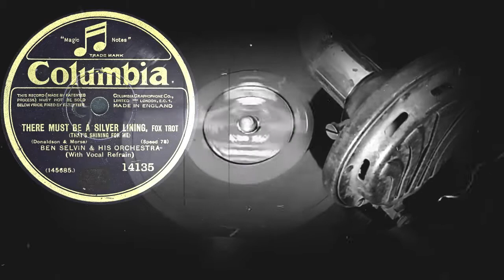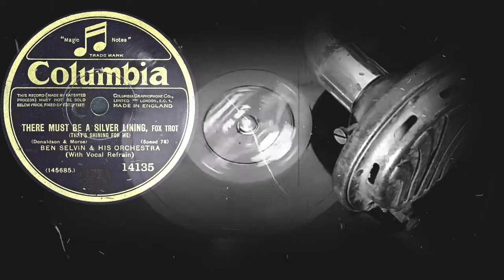THERE MUST BE A SILVER LINING - BEN SELVIN & HIS ORCHESTRA - Recorded in New York, February 27, 1928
THERE MUST BE A SILVER LINING Fox Trot
(That's Shining For Me)
(Donaldson & Morse)
BEN SELVIN & HIS ORCHESTRA
(With Vocal Refrain)
Recorded in New York, February 27, 1928
Оцифровка грампластинки
COLUMBIA (Англия) электрозапись
Записано 27 февраля 1928 года
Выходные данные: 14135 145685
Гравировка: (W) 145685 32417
Кривая воспроизведения Audacity: Western Electric 2.1.2